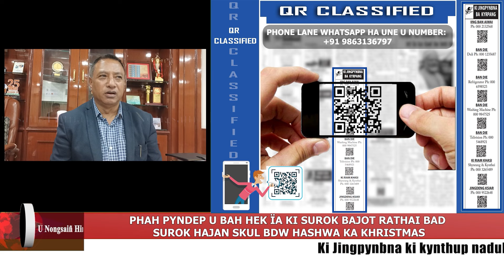PHAH PYNDEP U BAH HEK ÏA KI SUROK BAJOT RATHAI BAD SUROK HAJAN SKUL BDW HASHWA KA KHRISTMAS